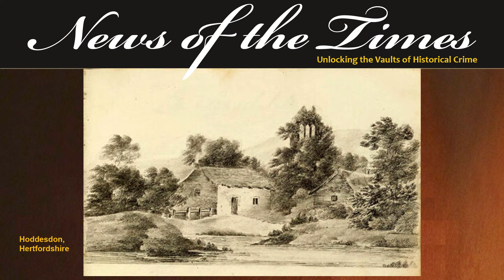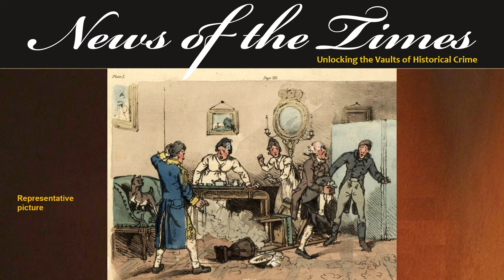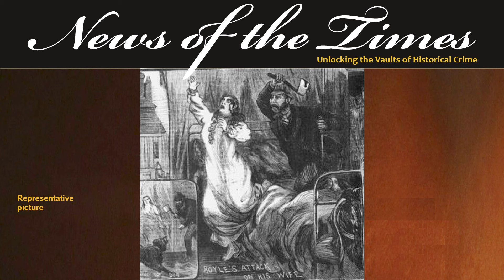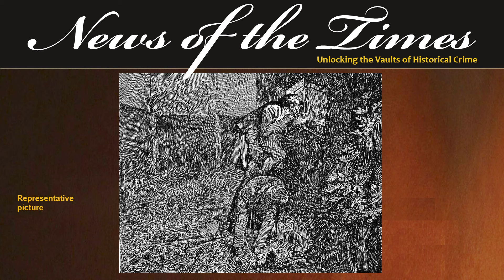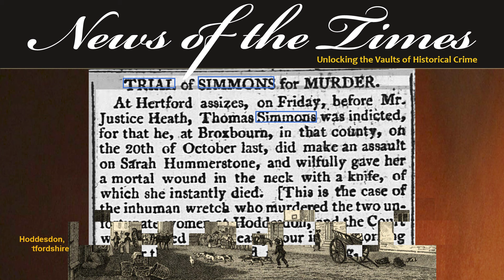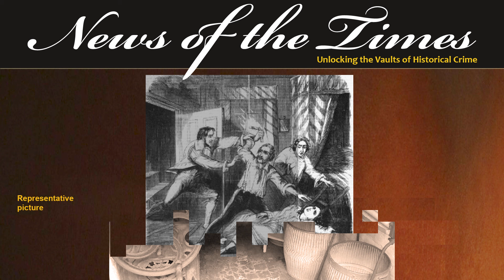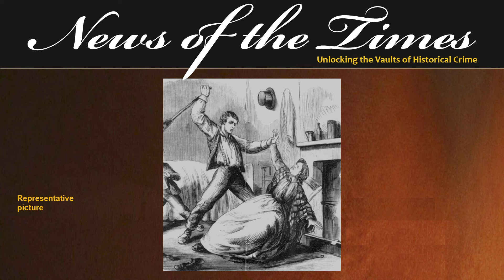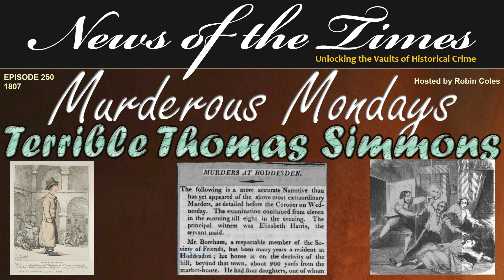Terrible Thomas Simmmons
Huddesdon, Hertfordshire in 1807 is a quiet little hamlet.  The Boreham family are having a merry family gathering with relatives and a family friend who has come to visit.  In the meantime, Thomas Simmons, an angry young man who has been let go due to his violent temper and his unwanted and inappropriate attentions to the family servant, has returned – armed with a knife.
What follows is a violent attack ending in a bloodbath.
We take a look at the story behind the jilted lover killings of a respectable Quaker family in today’s episode of Murderous Mondays

EPISODE
If you like this, here are links to some other recommended videos: